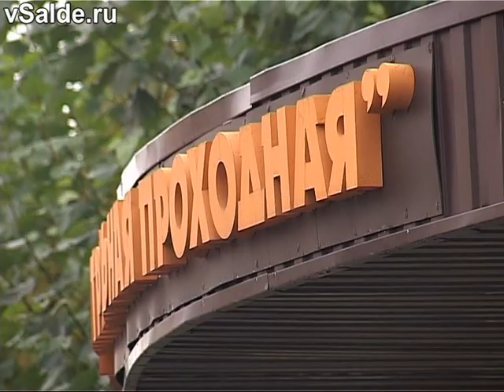Хлебный демонтаж (27 сентября)